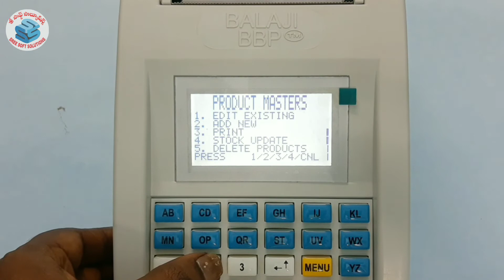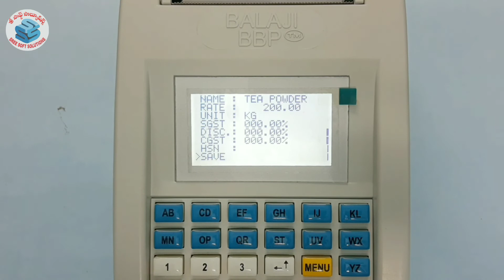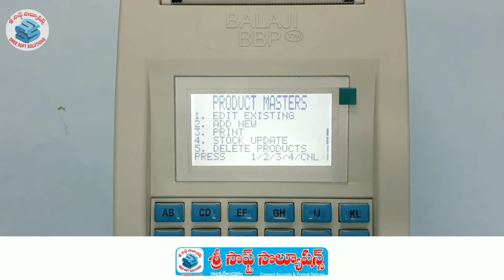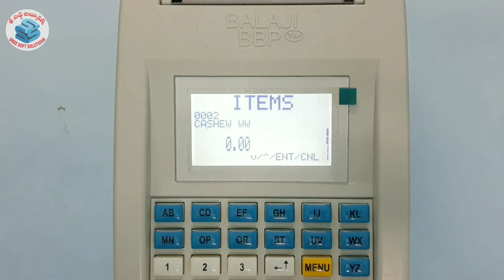Billing Machine ADD ITEMS Hotel, Restaurant,Retail, Fast Food Shop,Tiffin Center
Billing Machine  ADD/EDIT ITEMS -Hotel, Restaurant, Retail Shop, Fast Food Centre, Milk Parlor, Juice,(Telugu)

SREE SOFT SOLUTIONS
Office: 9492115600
PRODUCTS: Finance Software, Billing Software, Billing Machines, Bulk SMS, Voice Calls, Web Design, Android Apps, and etc.